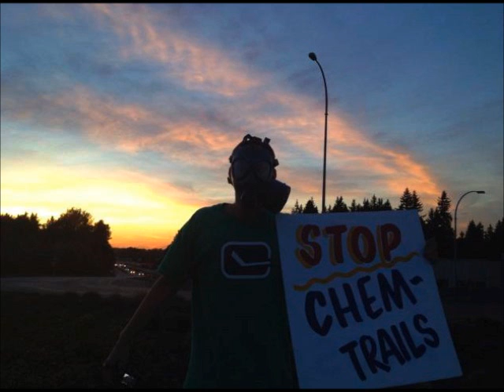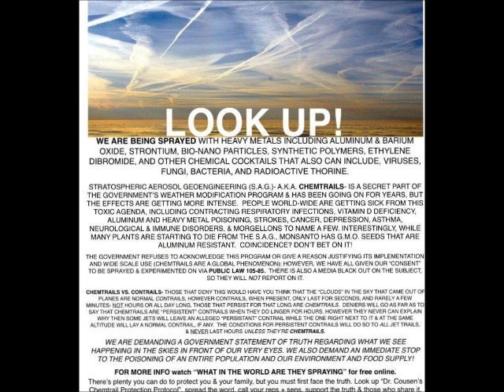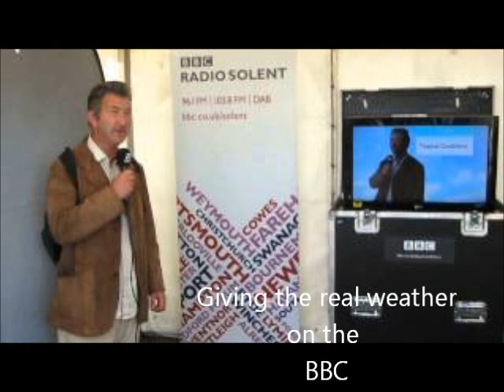ALEX HUNTER. POLITICALLY TARGETED INDIVIDUALS. FREETRUTH SHOW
Many people around the world are targeted for their political views and tortured via technotronic means via their computer, their phones and even via their house's electric wiring. This can be enhanced by satellite and triangulated by mobile phone towers. With the aerial spraying campaigns of smart dust for the last twenty years, are we now senders and receivers of information, walking antennae ? Alex's story is shocking and at times deeply disturbing listening though for all he and his family have been through he has kept his unique sense of humour and indomitable spirit. A truly Canadian hero who has sacrificed so much in bringing this important information to the public.

Alex says:  I lost a couple of months' work this summer due to an extremely bizarre, persistent and blatantly synthetic 'pneumonia' triggered and exacerbated by the tyrannical and genocidal globalists' aerosol - electromagnetic - technetronic - chemical, biological, advanced biological and genetic and nano bio polymer warfare.
I am an artist, activist and investigative reporter. It has become very obvious to those of us that do what I do that the aerial, land and naval aerosol - electromagnetic spraying program and the communications technology and infrastructure we were sold under the guise of our convenience and protection is actually population reduction and control.
This advanced, withheld and weaponised technology gives the ruthless ruling group the ability to select who lives and dies, who gets tortured, sleep deprived, irradiated, microwaved, mentally and physically mutilated with psychotronic frequencies, incapacitated and assassinated as explained in the literature accompanying my artwork/photo posts on Facebook, the videos I posted on YouTube and the radio shows I have done as recently as this afternoon.

Most regrettably World War III is upon us. Try to keep the children as safe as can be under the circumstances.

First broadcast on These Changing Timez Radio.ning.com, 15th October 2014